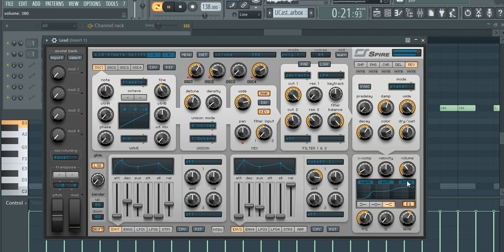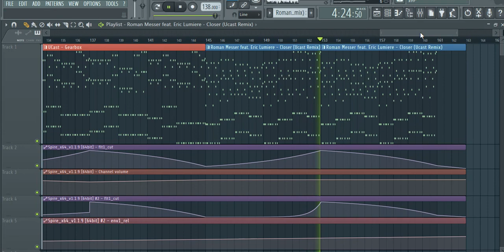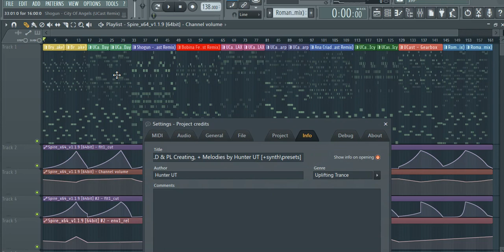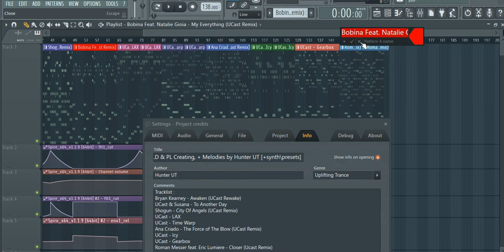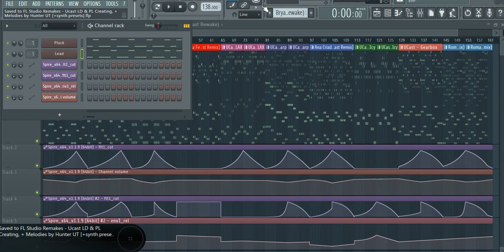FL Studio Remakes : Create UCAST Style Lead & Pluck in Spire [FLP\Presets +]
Вижу что есть спрос на Ucast'а, хоть и у меня есть один фулл темплейт ремейк на него на этом канале, но видимо никому не зашло.

В основе, Ucast использует плакоподобный лид, либо же Плак, и лид, в основе я накрутил плак аля Aly & Fila.

Так же, сначало я просто хотел записать как уже на гововых пресетах проигрываю мелодии, в итоге решил записать как же их делать).

Причём в реальном времени выставил автоматизацию катофа и релиза).

Для ищущих :

FL STUDIO UCast STYLE
FL STUDIO UCast TEMPLATE
FL STUDIO UCast Lead
FL Studio Ucast Remake